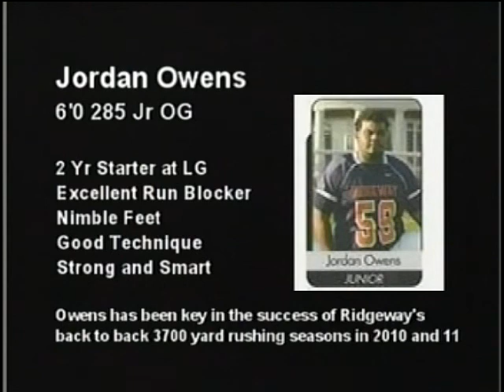Jordan Owens 2011Highlights(2/2)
Jordan Owens 2011Highlights